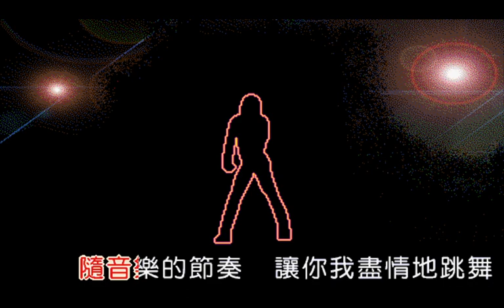明星志願 - 開頭動畫/歌曲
1995年問世的一首極富韻味的開場曲！
DOS時代由於硬體限制，尚無法即時播放MP3或WAVE格式音樂，
這款遊戲並未提供MIDI輸出支援，無法品味到更引人入勝的音色。

善攻美少女夢工廠系列，明星志願系列未曾留下自己的足跡，
但相較於日本的養成遊戲，此作品在創意上有著獨到之處。
儘管缺少原創光彩，但其主題與當時社會現實緊密相連，
對兒時的我而言顯得相當遙遠。
現在回頭玩起來也是一種享受，接下來就讓我一一品味其中的精彩吧。